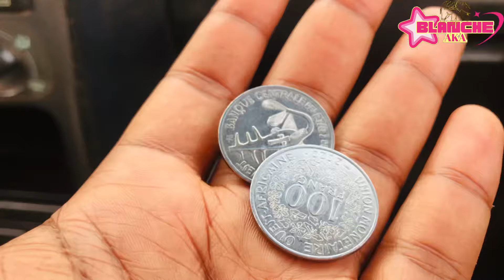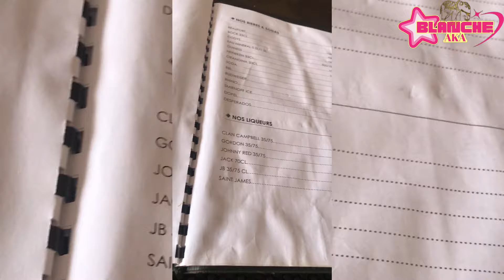Vlog 6🇨🇮: 24h dans ma vie à DALOA (CÔTE D’IVOIRE) Église, resto, Hôtel